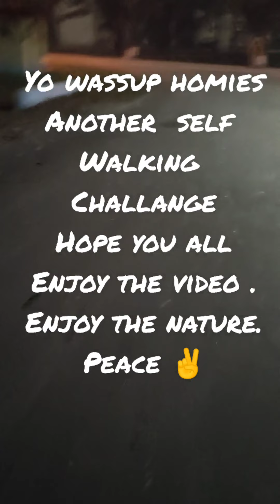WALKING CHALLENGE GOALS #2 | JADUGORA TO JAMSHEDPUR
Hi friends, This is another self walking challenge from Jadugora to Jamshedpur.